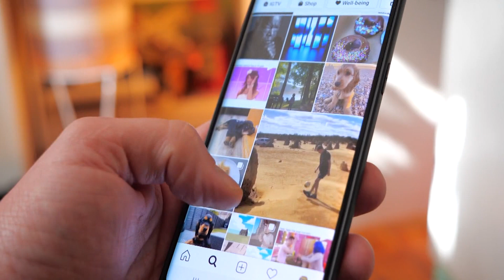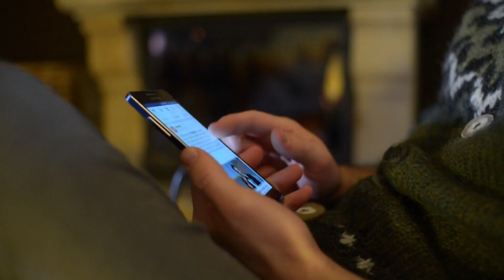Adamın Bunu Neden Yaptığına İnanamayacaksınız!